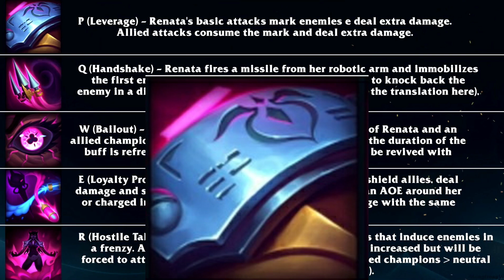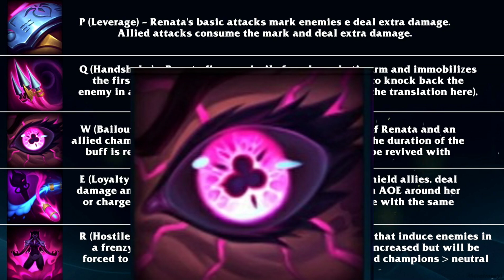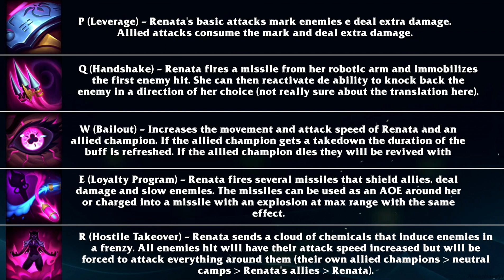YENİ ŞAMPİYON RENATA 'NIN YETENEKLERİ VE KOSTÜMLERİ | Renata Champion Abilities - Spotlight